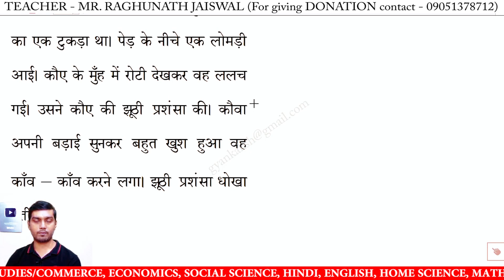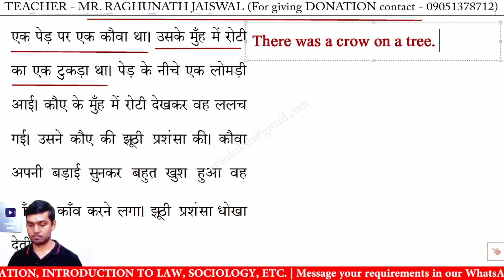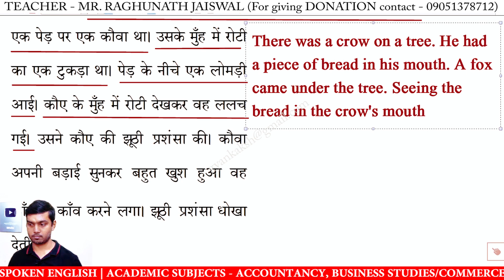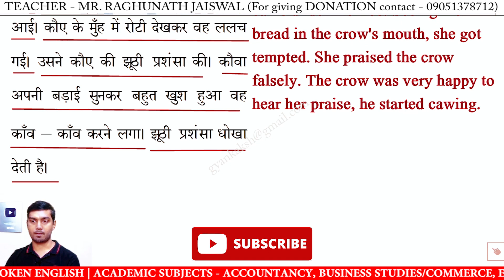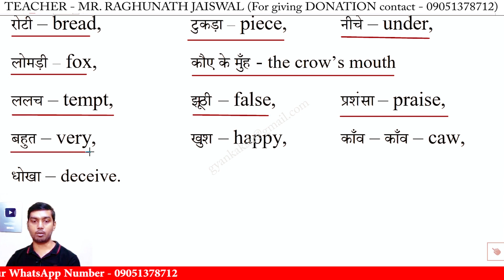Hindi to english paragraph translation exercise 156 | translate into english lesson 156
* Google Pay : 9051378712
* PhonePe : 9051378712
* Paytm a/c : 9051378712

hindi to english paragraph translation exercise 156,
hindi to english paragraph translation lesson 156,
hindi to english story translation,
translate into english lesson 156,
translate into english exercise 156,
translate paragraph hindi to english,
hindi paragraph translation in english,